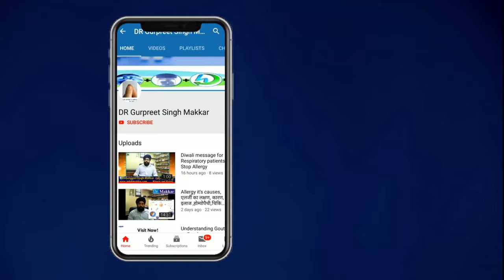Hlab27 in punjabi I ਐਚ ਐਲ ਏ ਬੀ ੨੭ Iਐਨਕਾਈਲੋਸਿਸ ਸਪੋਂਡਲਾਈਟਿਸ I ਸੈਕਰੋਇਲਾਈਟਸ ਸੋਜਸ਼ I ਰੀੜ੍ਹ ਦੀ ਹੱਡੀ Iਡਾਈਟ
Hla b27 in punjabi ਐਚ ਐਲ ਏ ਬੀ ੨੭ ? Ankylosis ਐਨਕਾਈਲੋਸਿਸ ਕਿਹੜੇ ਟੈਸਟ ਕਰਾਉਣੇ ਚਾਹੀਦੇ ਡਾਈਟ ਕਸਰਤਾਂ
ਐਨਕਾਈਲੋਜ਼ਿੰਗ ਸਪੋਂਡਲਾਈਟਿਸ ਗਠੀਏ ਦਾ ਇੱਕ ਰੂਪ ਹੈ ਜੋ ਰੀੜ੍ਹ ਦੀ ਹੱਡੀ ਅਤੇ ਸੈਕਰੋਇਲੈਕ ਜੋੜਾਂ (ਸੈਕਰੋਇਲਾਈਟਸ) ਦੀ ਗੰਭੀਰ ਸੋਜਸ਼ ਦਾ ਗੁਣਕਾਰੀ ਹੈ.
ਐਨਕਲੋਇਜਿੰਗ ਸਪੋਂਡਲਾਈਟਿਸ ਗਠੀਏ ਦੀਆਂ ਸਥਿਤੀਆਂ ਦੇ ਸਮੂਹ ਨਾਲ ਸਬੰਧ ਰੱਖਦਾ ਹੈ ਜੋ ਰੀੜ੍ਹ ਦੀ ਹੱਡੀ (ਸਪੌਂਡੀਲੋਆਰਥਰੋਪੈਥੀਜ਼) ਦੀ ਗੰਭੀਰ ਸੋਜਸ਼ ਦਾ ਕਾਰਨ ਬਣਦੇ ਹਨ.
ਐਂਕਿਲੋਇਜ਼ਿੰਗ ਸਪੋਂਡਲਾਈਟਿਸ ਨਰਾਂ ਨੂੰ ਮਾਦਾ ਨਾਲੋਂ ਦੋ ਤੋਂ ਤਿੰਨ ਗੁਣਾ ਜ਼ਿਆਦਾ ਪ੍ਰਭਾਵਿਤ ਕਰਦਾ ਹੈ.
ਐਂਕਿਲੋਇਜ਼ਿੰਗ ਸਪੋਂਡਲਾਈਟਿਸ ਕਿਸ਼ੋਰਾਂ ਅਤੇ ਨੌਜਵਾਨ ਬਾਲਗਾਂ ਵਿੱਚ ਕਮਰ ਦਰਦ ਦਾ ਇੱਕ ਕਾਰਨ ਹੈ.
ਐਨਕਲੋਇਜਿੰਗ ਸਪੋਂਡਲਾਈਟਿਸ ਵਿਕਸਤ ਕਰਨ ਦੀ ਪ੍ਰਵਿਰਤੀ ਜੈਨੇਟਿਕ ਤੌਰ ਤੇ ਵਿਰਾਸਤ ਵਿਚ ਹੈ.
ਐਂਕਲਾਇਜ਼ਿੰਗ ਸਪੋਂਡਲਾਈਟਿਸ ਵਾਲੇ ਜ਼ਿਆਦਾਤਰ ਮਰੀਜ਼ਾਂ ਦੇ ਖੂਨ ਵਿੱਚ ਐਚਐਲਏ-ਬੀ 27 ਜੀਨ ਦੀ ਪਛਾਣ ਕੀਤੀ ਜਾ ਸਕਦੀ ਹੈ.
ਐਨਕਾਈਲੋਜ਼ਿੰਗ ਸਪੋਂਡਲਾਈਟਿਸ ਅੱਖਾਂ, ਦਿਲ, ਫੇਫੜਿਆਂ ਅਤੇ ਕਦੇ-ਕਦੇ ਗੁਰਦੇ ਨੂੰ ਵੀ ਪ੍ਰਭਾਵਿਤ ਕਰ ਸਕਦਾ ਹੈ,
ਐਨਕਲੋਇਜਿੰਗ ਸਪੋਂਡਲਾਈਟਿਸ ਦੇ ਅਨੁਕੂਲ ਇਲਾਜ ਵਿਚ ਉਹ ਦਵਾਈਆਂ ਸ਼ਾਮਲ ਹੁੰਦੀਆਂ ਹਨ ਜਿਹੜੀਆਂ ਸੋਜਸ਼ ਨੂੰ ਘਟਾਉਂਦੀਆਂ ਹਨ ਜਾਂ ਛੋਟ, ਸਰੀਰਕ ਇਲਾਜ ਅਤੇ ਕਸਰਤ ਨੂੰ ਦਬਾਉਂਦੀਆਂ ਹਨ.
For more detail on Ankylosing spondylitis Hla b27b

Video testimonial of Hla b27 Ankylosing spondylitis patient treatment received Dr Makkar Clinic

HLA b27 Ankylosing spondylitis patient experience hopeless depression patient now hope for other

Thanks to Kabita Bhenji Brahamkumari aashramfor allowing it .

Hla b27 positive patient sharing experience best homeopathic treatment  Ankylosing spondylitis  cure

HLA-B27 ,Ankylosing Spondylitis patient sharing Experience term Best treatment by Best doctor India

Doctor patient relation helps in recovering difficult cases.

We believe wholistic treatment of patient.

Patient sharing video as loving gesture thanks for kind words spoken by patients.

Role of Physiotherapy in Ankylosing spondylitis आंक्यलोसिंग स्पॉन्डिलाइटिस फिज़ियोथेरेपी की महत्वता

Links for excercises

Ankylosing Spondylitis ‪exercises‬ hindi to perform patient HLAB27 treatment homeopathic by DrMakkar

Role of excercises in cervical spondylitis-
सरवाइकल स्पोंडिलोसिस  व्यायाम

Excercises for cervical spondylitis upper axial  Spondylitis ankylosing-सरवाइकल स्पोंडिलोसिस व्यायाम

For payment gateway follow

or

BOOK Online Appointment  at Facebook

Book appointment to Dr Makkar at askdrmakkar.com link

DANGER AHEAD!!! YOUR MIND IS TRICKING YOU TO BE SICK.

and treatments available on this video are for
educational and informational purposes only, and these not intended as a diagnosis, treatment or as a substitute for professional medical advice, diagnosis and treatment. Please consult Dr. Gurpreet singh makkar  other health care professional for your specific health care.

@Dr Makkar Simplified Scientific Homeopathy